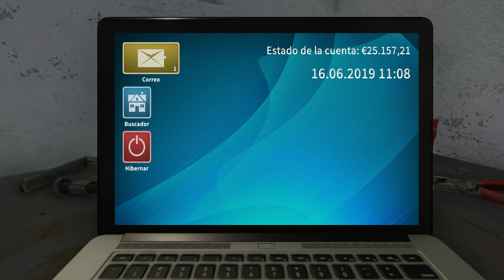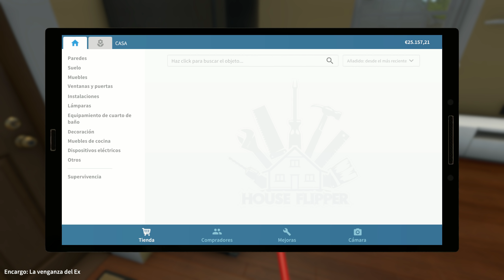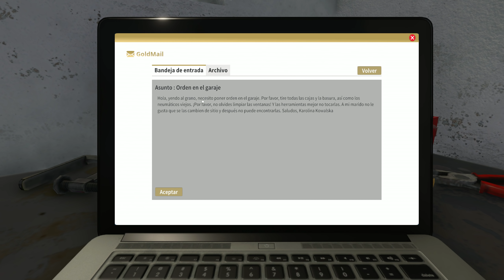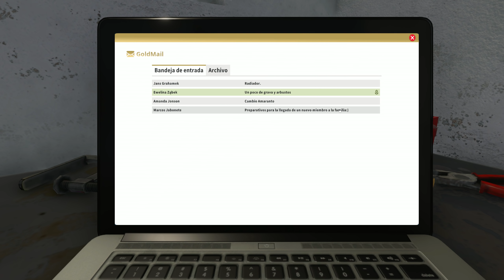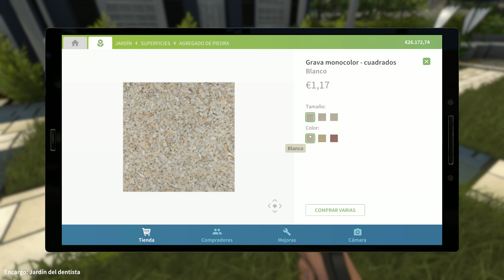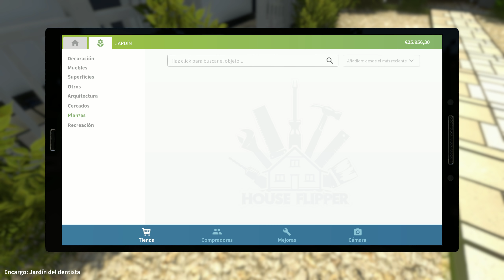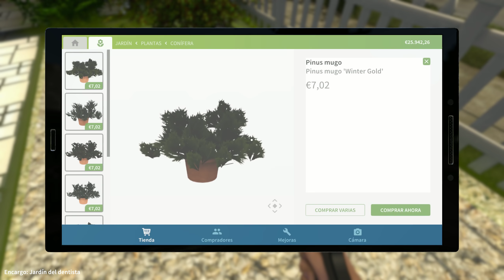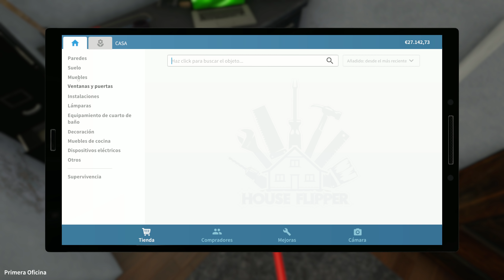Mi Primer Día Como Chapuzas De Casas | #1 House Flipper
Horario de los videos 16:00 y 20:00